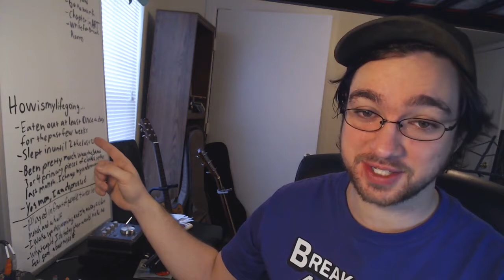What Can I Do Today?